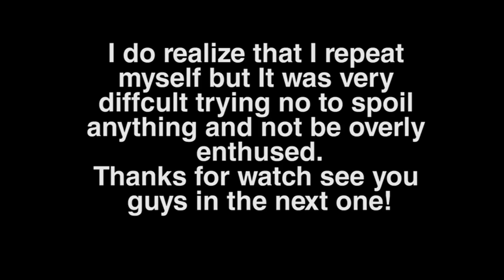My Anime Review: My Hero Academia Season 1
Anime Review/Discussion of My Hero Academia

Originally Released: July 2nd 2016

My first ever anime review so tell me what you think and any anime suggestions i'm open to watch anything beside boku no pico!!